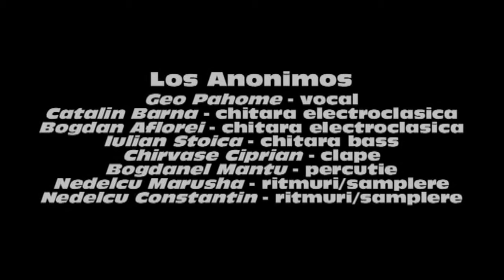Los Anonimos@Tequila-Lleve me el compas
Concert sustinut de trupa latino-dance ''Los Anonimos'', in club Tequila Bowling.18.01.2013.